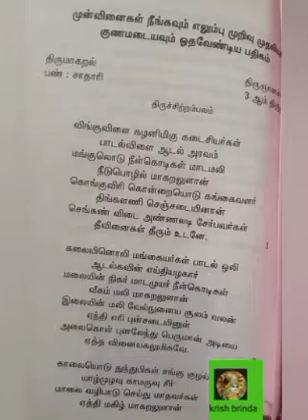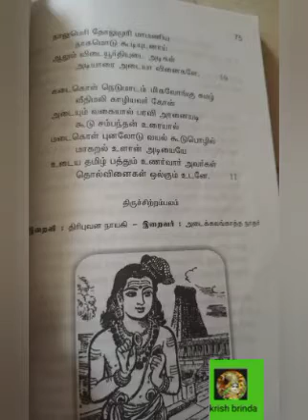கரு முதல் திரு வரை (4) நோயிலிருந்து பாதுகாப்பு - 3. எலும்பு முறிவு சம்பந்தமான - கோவில் வரலாறு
ட